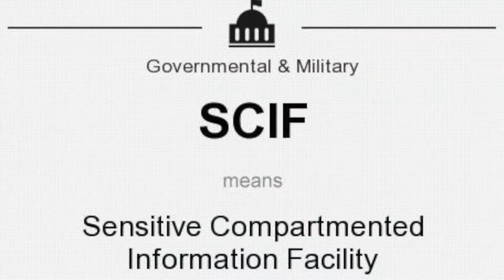Mike McConnell Greenville County Schools Hall of Fame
The Greenville County Schools Hall of Fame honors those men and women who have graduated Greenville County Schools and have made substantial or significant contributions at the local, regional, national, or international levels in any appropriate area of endeavor such as, but not limited to, academia and education, arts, athletics, business, media, public service, philanthropy, medicine, military, or science.